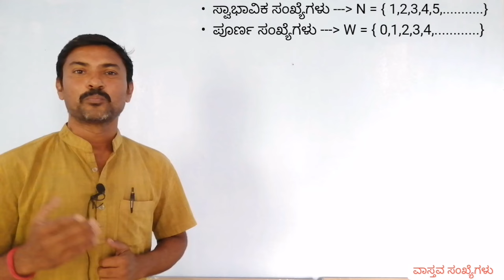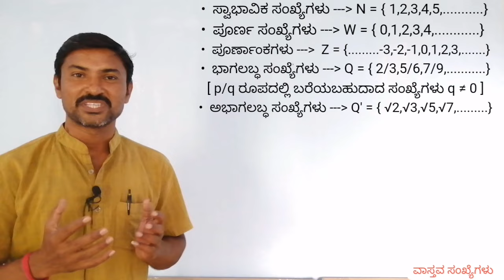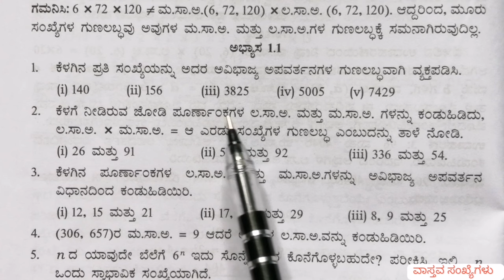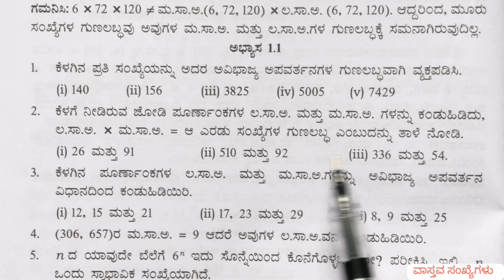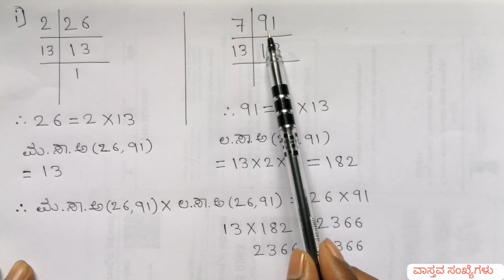ವಾಸ್ತವ ಸಂಖ್ಯೆಗಳು 10ನೇ ತರಗತಿ ಗಣಿತ ಅಭ್ಯಾಸ 1.1(Q. N -1,2) | vastava sankegalu in kannada 10th class 1.1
Welcom to RV Maths Tutor
ವಾಸ್ತವ ಸಂಖ್ಯೆಗಳು 10ನೇ ತರಗತಿ ಅಭ್ಯಾಸ 1.1 ಪ್ರಶ್ನೆ ಸಂಖ್ಯೆ 1& 2 ರ ಪರಿಹಾರಗಳು.

Your Quaries :-

1) vastava sankegalu
2) vastava sankegalu in kannada
3) vastava sankegalu in kannada 10th class 1.1
4) vastava sankegalu in kannada 1.1
6) vastava sankegalu endarenu